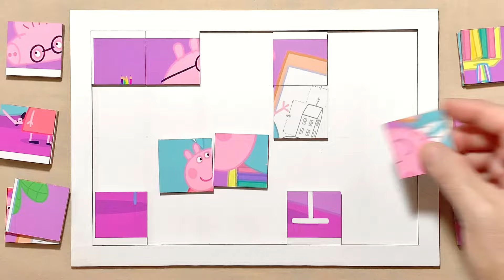Daddy Pig's Grown Up Job | Peppa Pig | Puzzle for kids and for fun | Puzzle Lovers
Hello, Puzzle Lovers is with you and today we'll show you how to solve properly a puzzle called Daddy Pig's Grown Up Job.